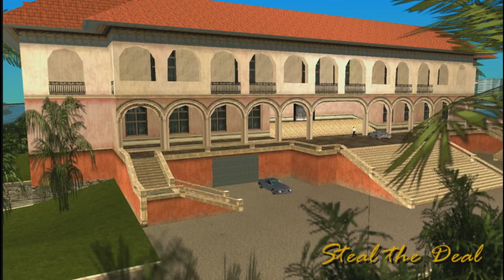FINALLY VICTOR MEETS RICARDO DIAZ | GTA VICE CITY STORIES GAMEPLAY #09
As-salamu alaykum Electro Squad! In this video I did some work for Reni, Gonzalez & Ricardo Diaz for their drug business. Victor's accident makes trouble for Gonzalez but he successfully delivered the drugs to Gonzalez. Watch the video till the end..